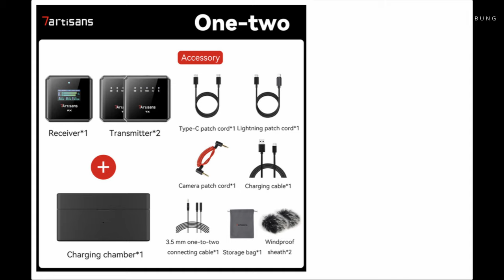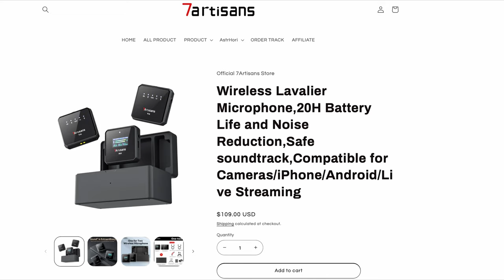7Artisans Dmic-S - Unboxing und erster Tontest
Der chinesische Hersteller 7Artisans, eher bekannt für seine Objektive, bringt eine kabellose Audio-Funkstrecke mit 2 Mikrofonen und einem Empfänger auf den Markt - zu einem unglaublich, unschlagbarem Preis!
Kann das etwas taugen?

Hinweis: Video wurde vorsichtshalber mit WERBUNG markiert, es gibt da so eine "dubiose" Berufsgruppe...
Ich habe das Teil aber selber bezahlt, bekomme NICHTS dafür, erwarte das auch nicht - nachdem ich den Hersteller um ein Testmuster bat.
Die Antwort war kurz, knapp und ein wenig arrogant.
Da mir sowas aber noch fehlte und der Preis gegenüber den etablierten Herstellern in dem Bereich sehr verlockend war, habe ich es für mich selber gekauft.  @7artisansOfficial

Wäre echt Klasse, wenn Ihr den Link nutzen könntet, (kopieren/einfügen) für den Fall, dass Ihr dort shoppen wollt - es würde mich hier ein wenig unterstützen - Recht herzlichen Dank!